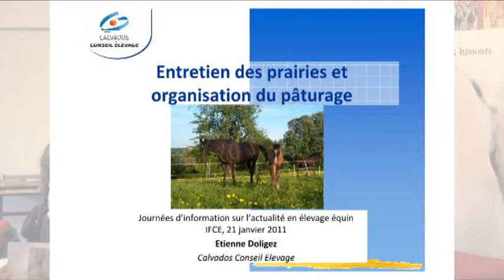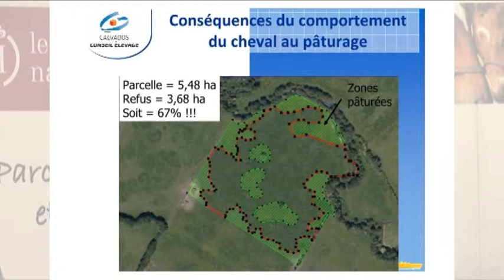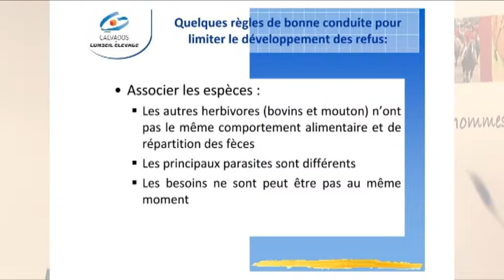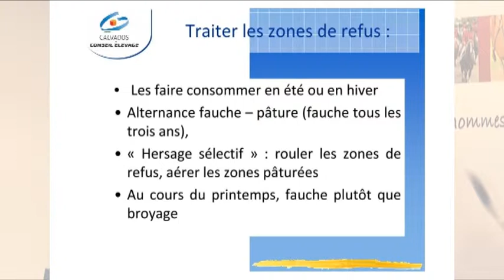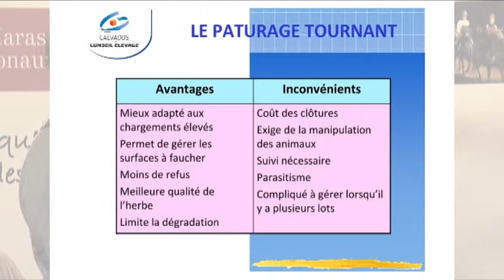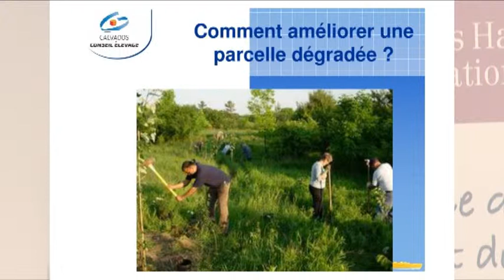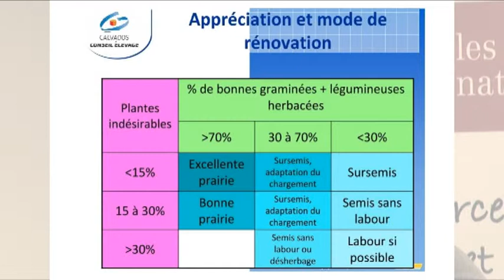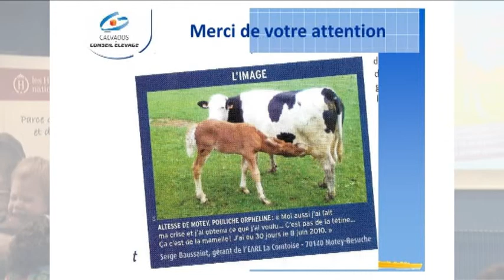E. Doligez - Journée de l'élevage 2011 - Entretien des prairies et organisation du pâturage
Entretien des prairies et organisation du pâturage - Etienne Doligez - Journée de l'élevage 2011

L'intervenant répond à plusieurs questions relatives à l’alimentation des équidés, rencontrées en mission :
- Peut-on faire pâturer 3 chevaux sur une parcelle de 3 hectares ?
- Les zones de refus : pourquoi se développent -elles et comment éviter leur extension ?
- Comment organiser le pâturage : tournant ou continu ?
- Comment améliorer une parcelle dégradée ?